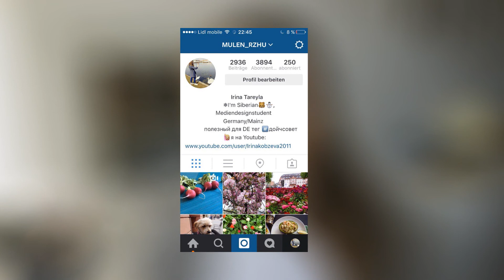Личный опыт Au-pair || По Вашим многочисленным заявкам || Часть 2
Привет, друзья, делюсь с Вами своим опытом и даю небольшие советики по программе Au-pair. Видео разделила на две части, тк много наболтала. В видео отвечаю на вопросы, как я нашла семью и через какое агенство, как себя чувствовала в семье, что за это время поняла.

Сайт, где можно самостоятельно найти семью (я сайтом не пользовалась, моя подруга сама нашла себе там семью и сейчас в Германии.)